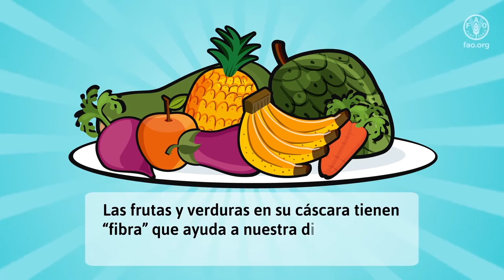Mensaje 3: Para mejorar la digestión, consumamos verduras o frutas naturales en todas las comidas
Video animado en el que se presenta el mensaje No. 3 de las Guías Alimentarias del Ecuador. Se describe la importancia de consumir frutas y verduras en cada comida para prevenir el estreñimiento y mantenernos saludables.

Video producido en coordinación con el Gobierno del Ecuador.